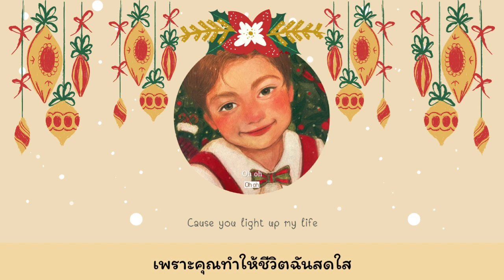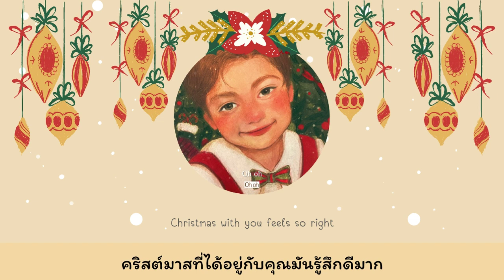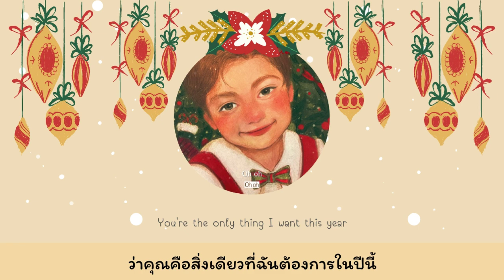Merry Christmas with you - dept (ft.emily brophy , jae luna) I thaisub I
ฟิลแบบบริทิชนิดๆ

***เป็นกำลังใจให้ด้วยนะค่าาาา***